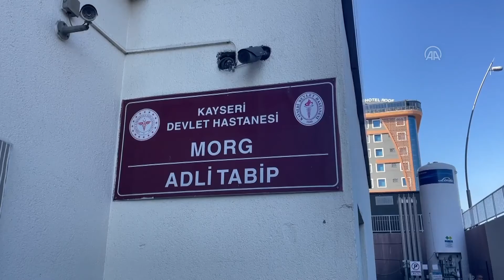Araçta darp ettikleri kişinin telefonunu gasp ettikleri iddiasıyla 3 zanlı yakalandı